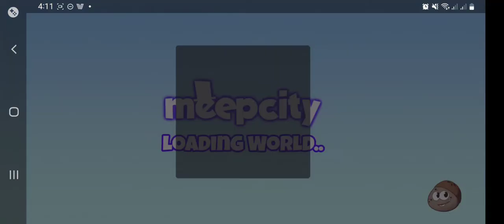Anya In Meepcity